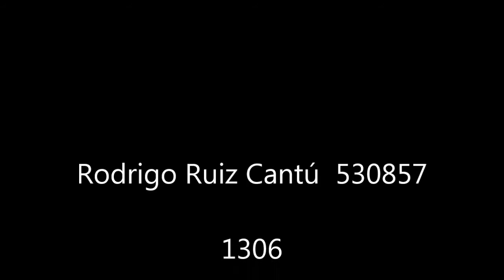La autoestima Rodrigo Ruiz Cantu 530857